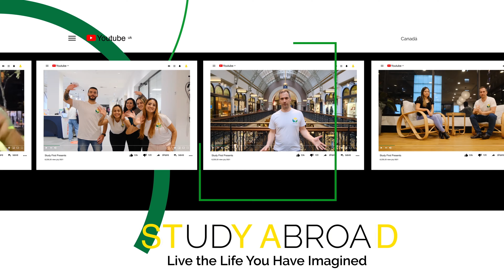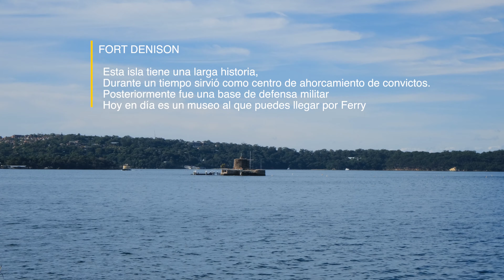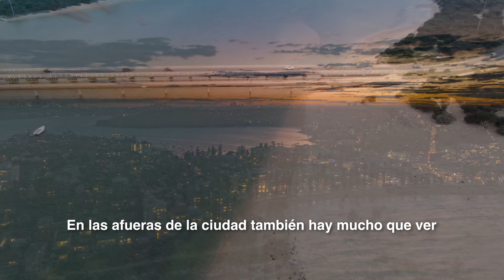Explorando Australia con Study First - Vive, estudia y trabaja en Sydney (Cinematic video)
Acompáñanos a explorar Sydney! 😍😍
Una de las mejores ciudades para vivir, estudiar y trabajar.
Déjanos saber qué otra ciudad te gustaría ver en los comentarios.

Para comenzar tu proceso de estudios en Australia agenda una cita gratis con nosotros:

¿Te interesa migrar a Australia? Agenda una cita con nuestro Agente Migratorio para conocer tus posibilidades: